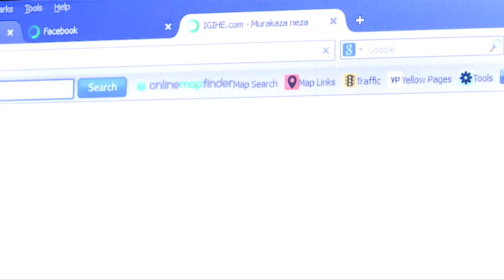4G Kinya 13-11-2014